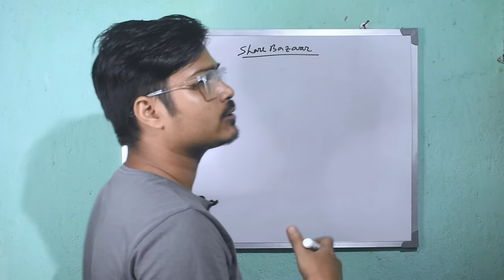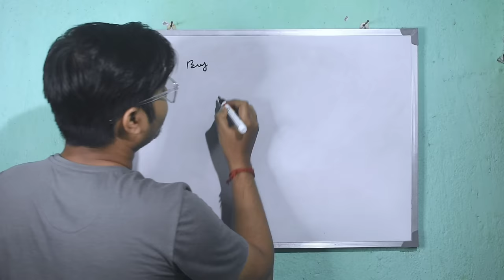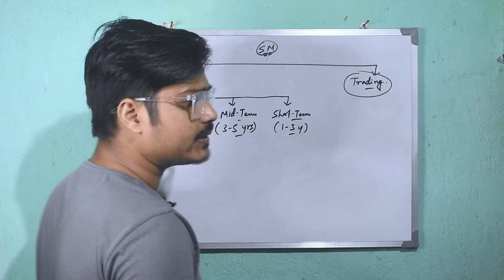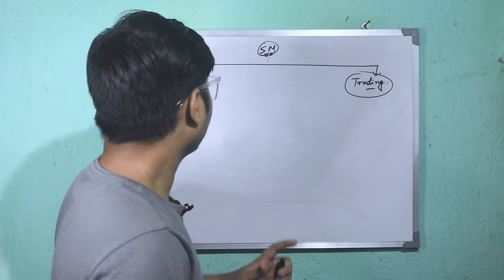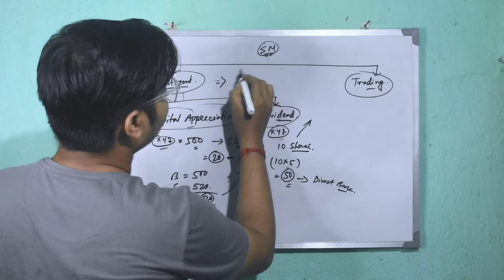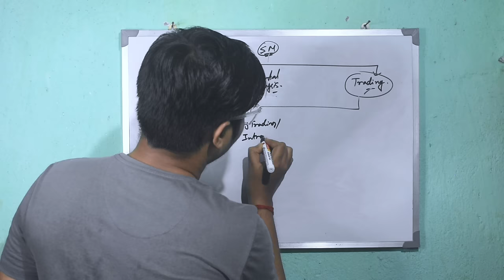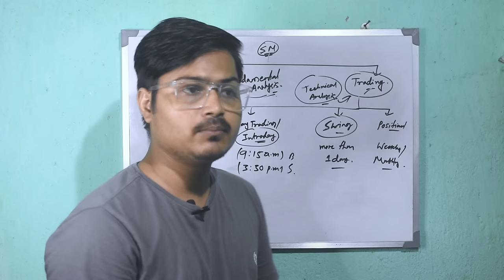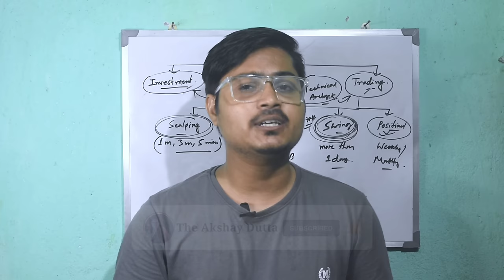Basics of share market for beginners in Bengali || Stock Market explained in Bangla || শেয়ার বাজার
Video content - Share market basics for beginners in Bengali (Share market in Bangla)

- What share market? - শেয়ার বাজার কি? শেয়ার ব্যবসা শিখুন
- Why to invest? Share market basics in Bengali
- How to invest in shares? কীভাবে শেয়ার বাজারে বিনিয়োগ করবেন? শেয়ার কিভাবে কিনতে হয়?
- Why do stock price go up/down? কেন শেয়ারের দাম উপরে / নিচে যায়?
- Is share market risky? শেয়ার বাজার কি ঝুঁকিপূর্ণ?
- How to earn 1 crore in share market? শেয়ার বাজারে টাকা কামানোর উপায়

If you want to learn share bazar in bengali or share market in bengali then this video is a perfect guide for you. The video covers entire basics of share market in bengali india in an easy-to-understand language and also the clear path of earning money from Indian share market (শেয়ার বাজারে টাকা কামানোর উপায়).

SOCIAL MEDIA

Akshay Dutta do not gave any Investment Advice and Tips and not liable for any profit or loss. Investments are subject to market risks, read all the documents carefully before investing.